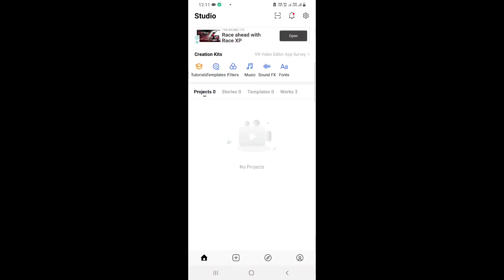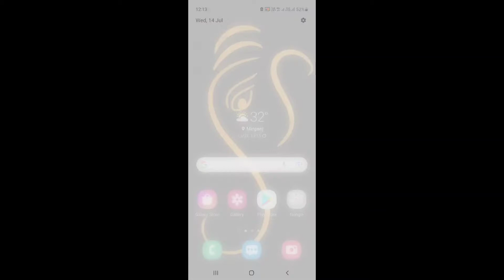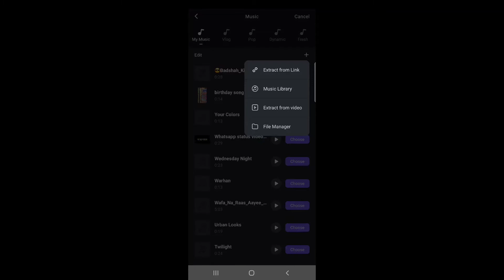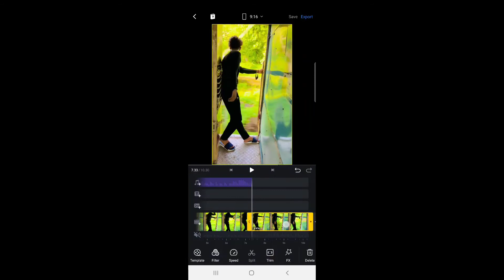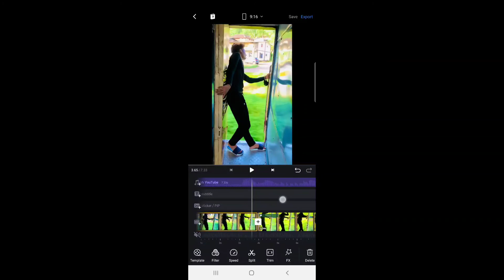New Instagram Viral Reels video editing | tere ranjhe bare Pata kita reels trending video editing 🔥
🔴 Your Quarries :
(1)New Trending  3dvideoediting Whatsapp Status Editing
(2) Kinemaster video editing
(3)Kinemaster video editing2021
(9)Light Effect Whatsapp Status
(10)4k Whatapp Status Editing in Kinemaster
(11)kinemaster video editing new
(12)new status video editing 2021 kinemaster
(13) Shake Effect Status Editing in Kinemaster
(14)new text status editing 2021
(17)Kinemaster video editing2021
(18)Kinemaster video editing New style
3d Trending Radha Krishna Status Video Editing
3d full screen radha krishna whatsapp status video
3d full screen status editing
4k full screen radha krishna moving status editing
Radha Krishna 3d Status
3d whatsapp status kaise banaye
Status Editing
Radha Krishna photo moving status editing
Radha Krishna Status Editing
4k full screen whatsapp status kaise banaye
Kinemaster 3d status editing tutorial
Kinemaster radha krishna whatsapp status
Kinemaster 3d radha krishna status video
radha krishna green screen video
4k full screen whatsapp status
alightmotion alight motion status editing
alight motion
alight motion full screen edit tutorial
alight motion editing malayalam
alight motion 4k quality video editing
alight motion shake effect status editing, alight motion tutorial in tamil

(1)3dvideoediting​
(2)asimtech​
(3)3dradhakrishnamovingstatus​
(4)radhakrishna3dstatus​
(5)kinemasterediting2021​
(6)kinemasterstatustutorials​
(7)statuskaisebanaye​
(8)Call_me_dj​
(9)fullscreenstatus​
(10)newfullscreenwhatsappstatusediting​
(11)HDstatusediting​
(12)lyricsstatusediting​
(13)professionalstatus​
(14)newtrendingstatusediting​
(15)4kstatusediting​
(16)Shots​
(17)Photomovestatusediting​
(18)kinemasterediting2020​
(19)statusediting2020​
(20)kinemasterstatustutorials​
(21)HDphotomoviestatus​
(22)kinemasterstatusvideoediting​
(23)Instagram_Reels​
(24)status​